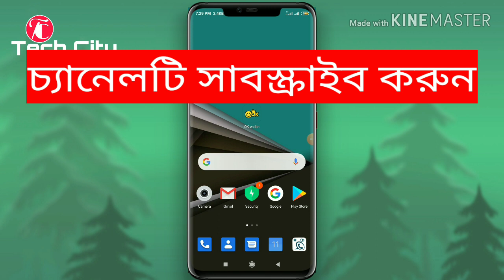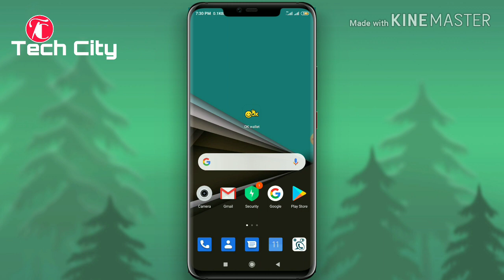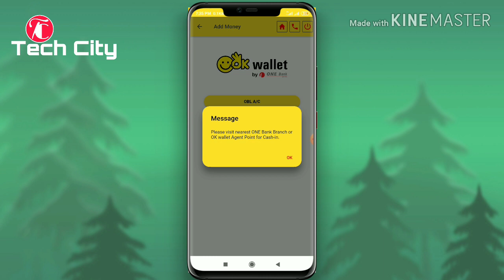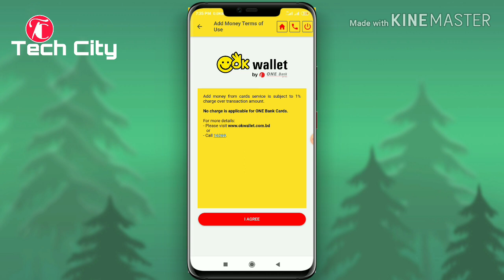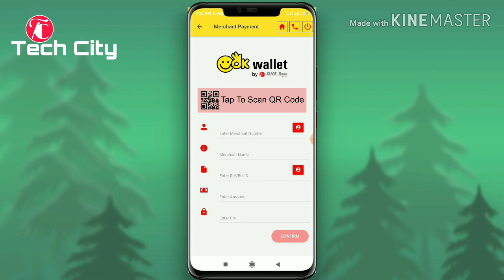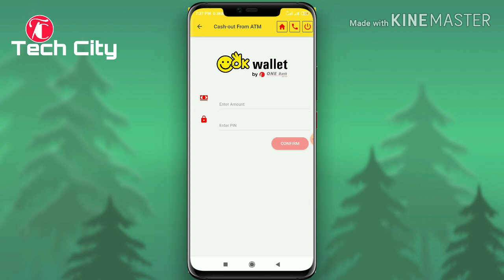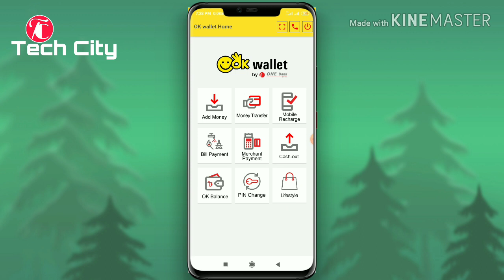Ok Wallet-এর অ্যাপ রিভিউ। Ok Wallet Digital Banking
ওয়ান ব্যাংক লিমিটেড এর ডিজিটাল ই-মোবাইল ব্যাংকিং সার্ভিস ‘ওকে ওয়ালেট’ এর অ্যাপ রিভিউ।

ওকে ওয়ালেট এর সেবা সমূহঃ

•অন্য ব্যাংকের একাউন্ট থেকে এডমানি
•যেকোন ব্যাংকের কার্ড থেকে এডমানি
•ওয়ান ব্যাংক থেকে এডমানি
•অন্য ব্যাংকে ফান্ড ট্রান্সফার
•ওয়ালেট টু ওয়ালেট ফান্ড ট্রান্সফার
•মোবাইল রিচার্জ
•বিল পে
•মার্চেন্ট পেমেন্ট
•এটিএম থেকে টাকা উত্তোলন সহ আরো অনেক কিছু...

আপনাদের মতামত কিংবা কোন বিষয়ে অস্পষ্টতা থাকলে কমেন্ট করুন। যেকোন প্রয়োজনে যোগাযোগ করুন ইমেইল বা ফেইসবুক পেইজে। এছাড়া আমাদের ফেইসবুক গ্রুপে জয়েন করে যেকোন বিষয়ে পোস্ট করে হেল্প পেতে পারেন।

© কপিরাইট সংক্রান্ত জ্ঞাতব্য:
আমাদের চ্যানেলের কোন ভিডিও অনুমতি ব্যাতিত অন্য কোন ইউটিউব চ্যানেলে আপলোড হলে কপিরাইট ক্লেইমে সেই চ্যানেল স্ট্রাইকে পতিত হবে।